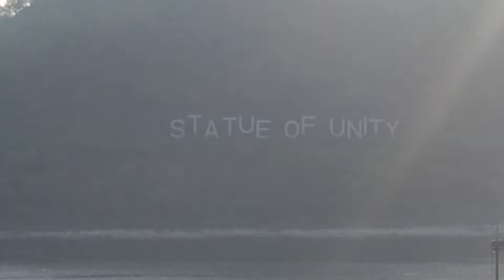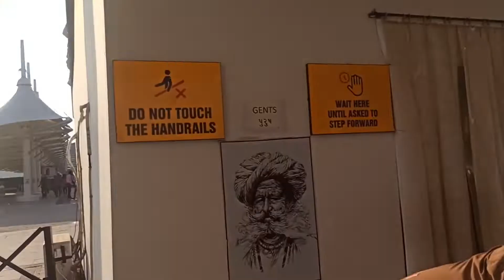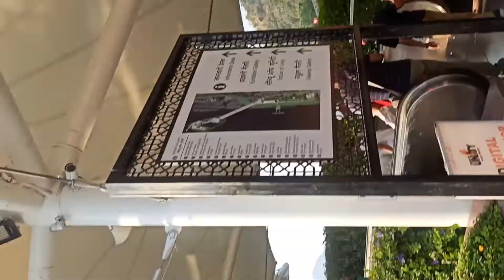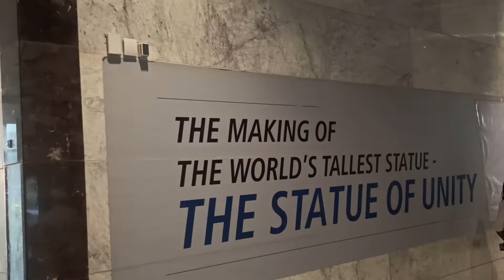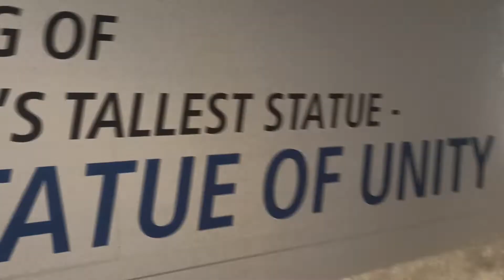way to statue of unity(1)